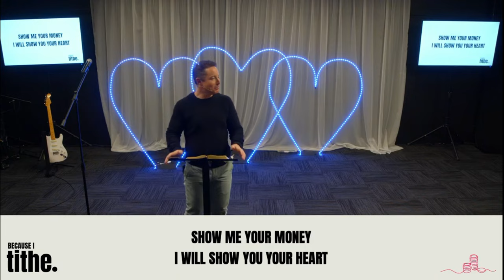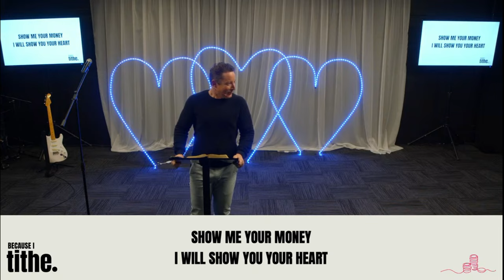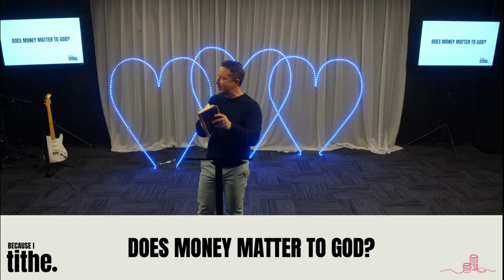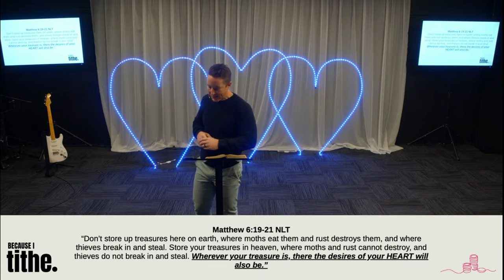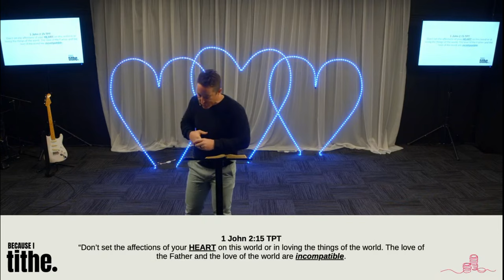Show Me Your Money, I Will Show You Your Heart - Ps Luke Main